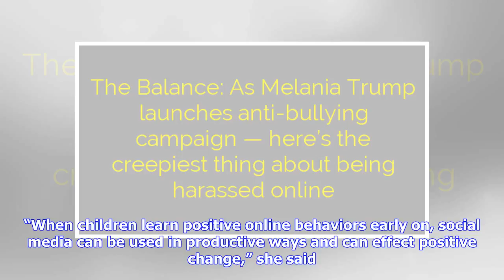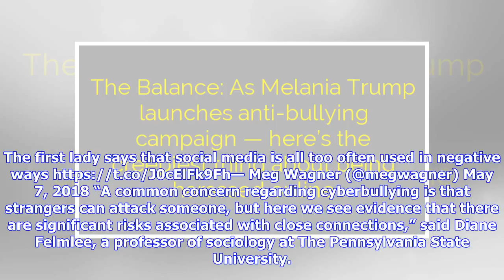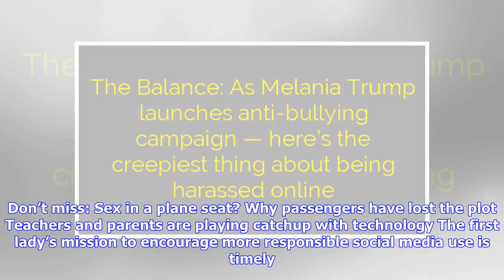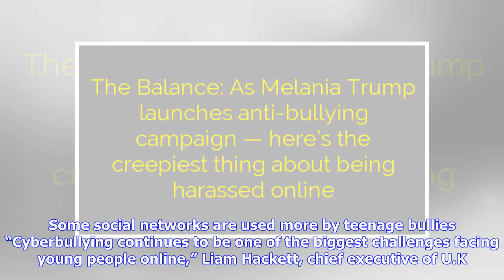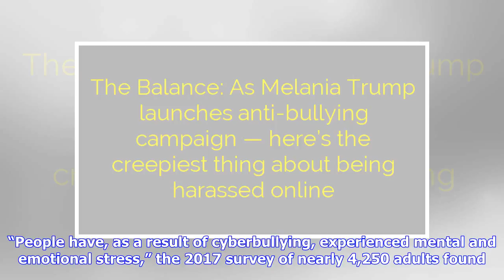Breaking News | As Melania Trump launches anti-bullying campaign — here’s the creepiest thing about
Breaking News | As Melania Trump launches anti-bullying campaign — here’s the creepiest thing about being harassed online

Social media can be used for good or evil. Just ask any school-age American. First lady Melania Trump launched her “Be Best” platform in the White House Rose Garden on Monday. Among the issues she wants to tackle: Cyberbullying. “When children learn positive online behaviors early on, social media can be used in productive ways and can effect positive change,” she said. Her platform will also include the well-being of children and opioid abuse. Critics pointed out President Trump’s own bombastic...